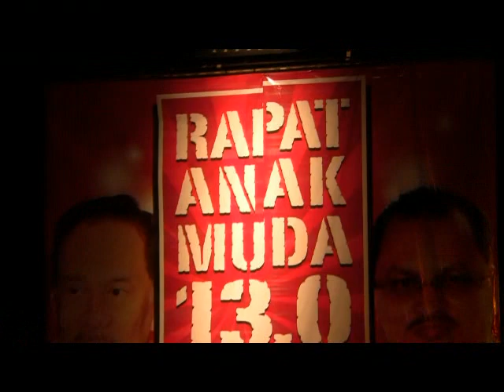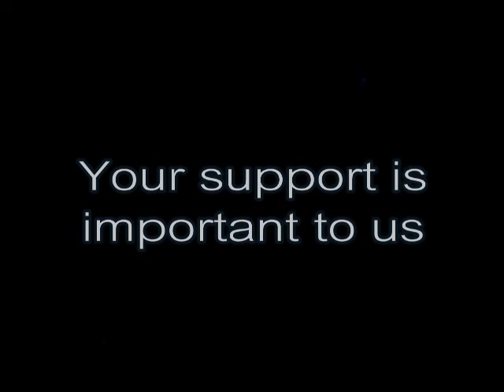Shamsul Iskandar: Rapat Anak Muda 13.0 AMK (Part 1/2)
Shah Alam, Selangor 18/06/2011